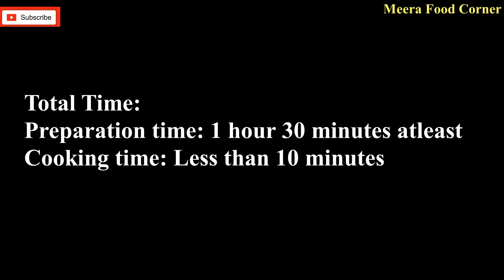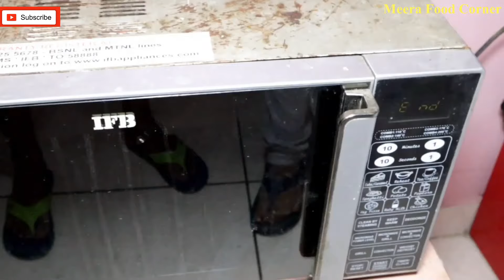Tandoori Naan - नऐ तरीके से तवे पर बनाए झटपट तंदूरी नान | How To Make Tandoori Naan On Tawa